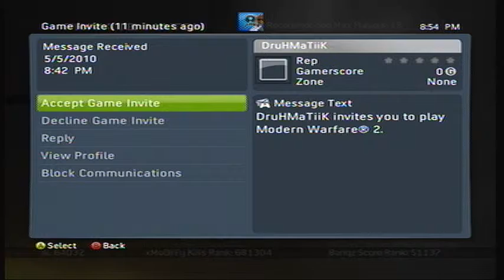rand vs. stn